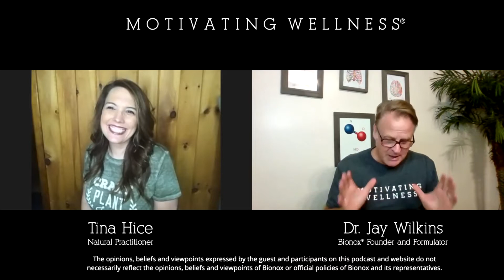Motivating Wellness with Dr. Jay - Special Guest Tina Hice (Pt. 1)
Join us for another episode of Motivating Wellness with Dr. Jay, this time we introduce Tina Hice of Back to Our Roots Health and Wellness. Tina Hice and Dr. Jay discuss how they got into nitric oxide, personal stories that inspired Tina's journey, and much more!